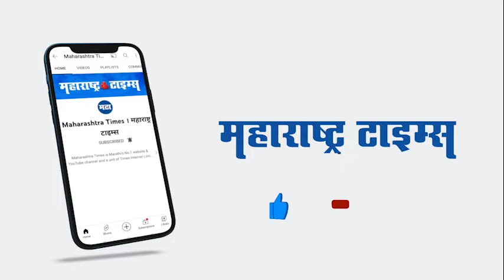'आज राणादा झाल्यासारखं वाटतंय', लाल अन् गोल्डन जरीच्या साडीत पाठकबाईंना पाहून चाहते घायाळ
'तुझ्यात जीव रंगला' फेम अक्षया देवधरने नुकतंच आपल्या इन्स्टाग्राम अकाऊंटवर काही फोटो शेअर केले आहेत.या फोटोंमध्ये अक्षया गडद लाल रंगाच्या साडीमध्ये फारच आकर्षक दिसत आहे.या लाल रंगाच्या आणि गोल्डन जरीच्या साडीत अक्षयाने सर्वांचं लक्ष वेधून घेतलं आहे.साडी परिधान करून अक्षया देवधरने वेगवेगळ्या पोजसुद्धा दिल्या आहेत.साताऱ्यात एका कार्यक्रमादरम्यान अक्षयानं   गोल्डन जरीची लाल साडी घातली होती. पाठकबाईंना या साडीत पाहून चाहते मात्र घायाळ झाले. एका चाहत्यानं अक्षयाच्या फोटोवर कमेंट करत 'आज राणादा झाल्यासाऱख वाटतय' असं पोस्ट करत अक्षयाचं भरभरून कौतुक केलं.